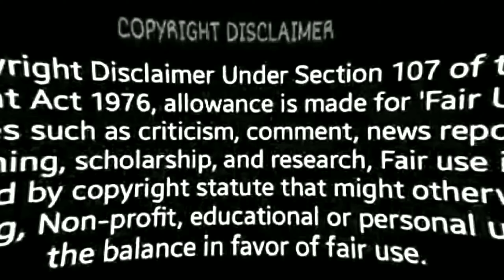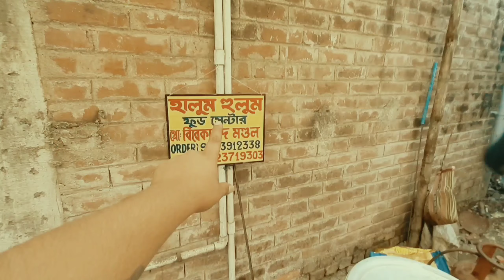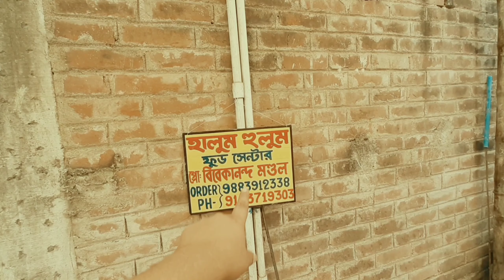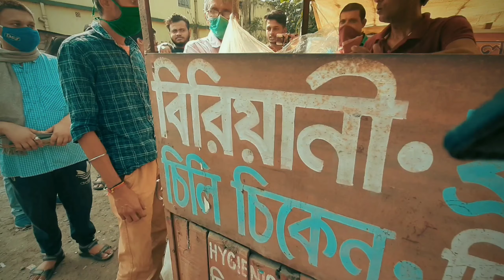World Famous in Barasat😍 | বিবেকদার বিরিয়ানি, ফ্রায়েড রাইস, চিলি চিকেন | Halum Hulum Food Centre😱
World Famous Bibek Da Biryani | ₹40 টাকায় Biryani, Fried Rice, Chili Chicken | HalumHulum FoodCentre

Bibek Mondal aka "Bibek Da" is famous for his World's Cheapest street food in Barasat. Bibek Da runs a roadside street food stall called Halum Hulum Food Centre near Dakbanglow more, Barasat. He and his wife prepare Chicken Biryani, Fried Rice, Chilli Chicken at home and bring them in a cart to his food stall. The Biryani is very subtle yet rich in taste and quality, however the Chinese Combo is sweet n spicy all at the same time. The aim of this video is to address that no work is small or large, if you work passionately, then it definitely makes a huge success.

Venue: Halum Hulum Food Center
Location: Haritala More, Kailas Nagar, Barasat, Kolkata, West Bengal 700124

Full Chicken Biryani Rs.70
Half Chicken Biryani Rs.40
Fried Rice and Chilli Chicken Rs.40
Timing: 12:30 PM–4:30 PM (Everyday)

Guys i recently opened a new facebook page do visit and like it

Jodi video ta bhalo lege thake like kintu must, and comment kore mone kore 😅
 ** ami kintu kono dokan ba kono institution k promote ba advertise korchi nah 🙏
Ami just akta normal chele je ektu khete bhalo base 💞

Cherrs 🙌